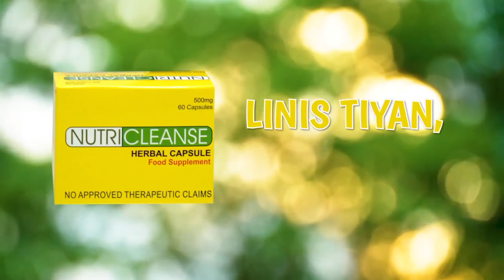Nakakalasong 'Devil Crab', namataan sa Bicol